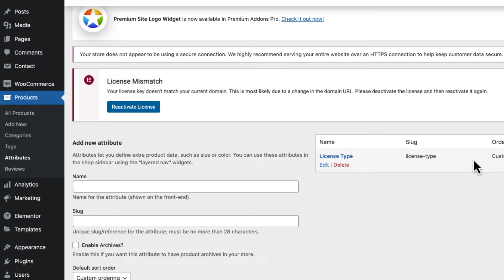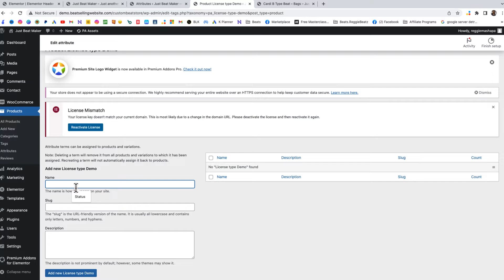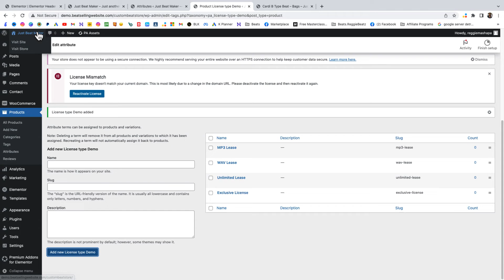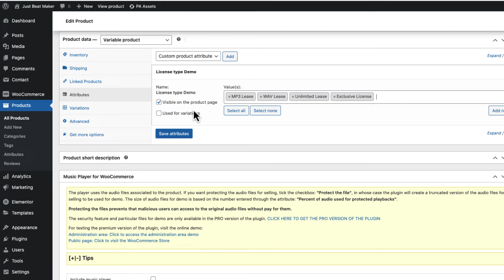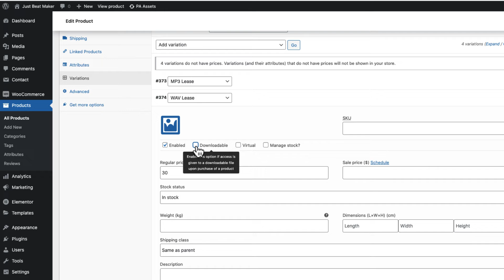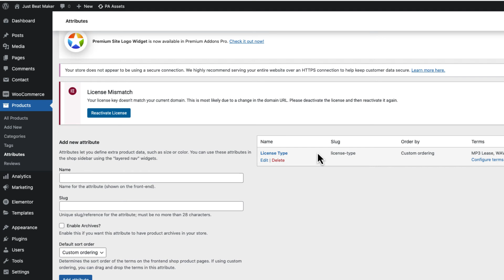How to Make Multiple Pricing for Selling Beats on WordPress | Woo Commerce Product Attributes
👈 - HOW TO SET UP WORDPRESS PRODUCT ATTRIBUTES
⚡ Do you want me to hire me to create a website for you?

🔗 *Beatstore.co*
🔗 *Producer Themes*

Tools to EVERY Producers Needs!

*How to Set UP Wordpress Hosting & Domain* Please donate any amount so I can afford to make more videos Join my discord stay up to date with ways to sell beats 📱 Connect & Follow me with me on Social Media

🔔 Join the Reggie Beatz Hub Forum! 🔔

Connect with producers, get tutorials, and collaborate!